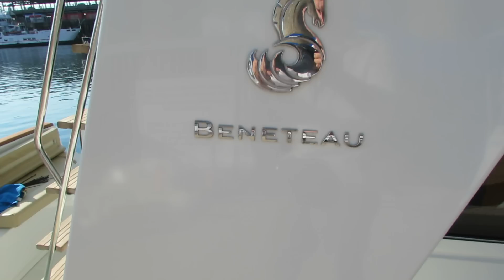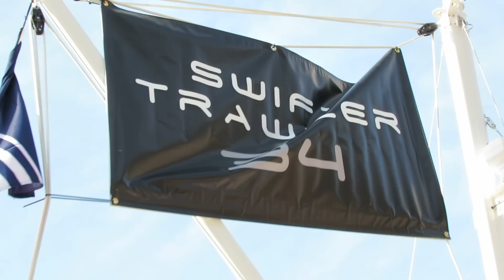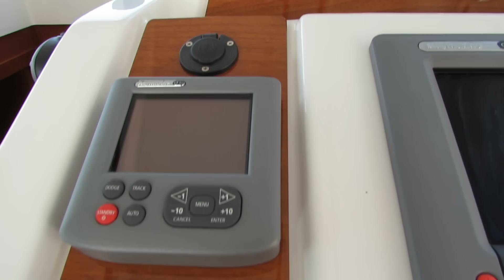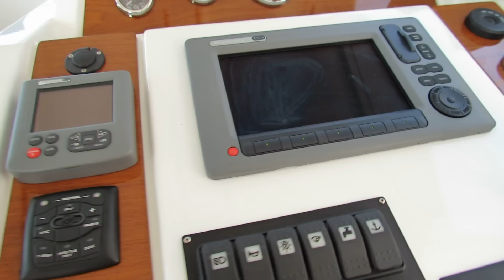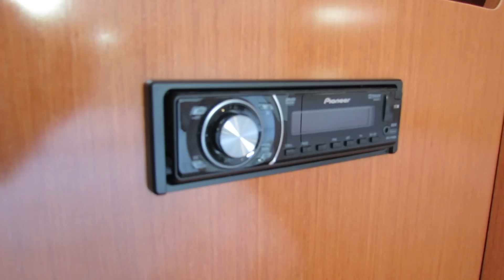2012 Beneteau Swift Trawler 34 - Exterior and Interior - 2012 Montreal In-Water Boat Show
2012 Beneteau Swift Trawler 34 - Exterior and Interior - 2012 Montreal In-Water Boat Show
On my channel you will find HD videos of cars, motorcycles, motorboats, yachts, motor homes and everything that moves on wheels or in the water. In most of my short videos (2-5min), I take a look at the exterior design and interior arrangements of the vehicle, so you can receive general idea and appreciation of a certain brand or model. My coverage is from Auto, Moto, Boat shows in Canada and USA, and I have thousands High Definition videos, organized in playlists. To find a video of a certain model on my channel, just write the brand and model name in the Channel search bar above, or have a look in my playlist. I am constantly trying to improve the quality of my videos, so you can enjoy in a better way all these beautiful pieces of machinery!